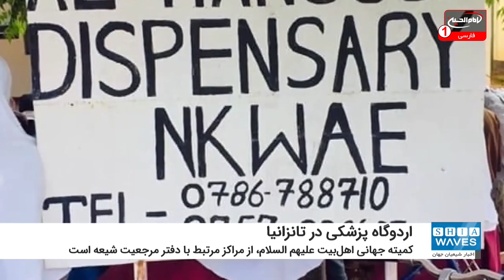برپایی اردوگاه پزشکی توسط کمیته جهانی اهل بیت علیهم السلام در تانزانیا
اخبار رسیده از کشور تانزانیا حاکی از آن است که کمیته جهانی اهل بیت علیهم السلام در این کشور، یک اردوگاه پزشکی برپا کرد.
به گزارش شیعه ویوز (اخبار شیعیان جهان)؛ کمیته جهانی اهل‌بیت علیهم السلام، از مراکز مرتبط با دفتر مرجعیت شیعه آیت الله العظمی سید صادق حسینی شیرازی (مد ظله العالی)، در کشور کویت، از برپایی اردوگاه پزشکی مخصوص معالجه بیماری های چشمی در شهر سینگیدا در کشور تانزانیا خبر داد.
این اردوگاه که در عمل به توصیه های مرجعیت شیعه مبنی بر رسیدگی به ساکنان مناطق محروم و کم بضاعت برپا شده است خدمات مختلفی را به مراجعه کنندگان به صورت رایگان ارائه می دهد.
مراجعه کنندگان با حضور در مقر این اردوگاه پزشکی در درمانگاه خیریه المنصور، از خدمات رایگان بهره مند و در صورت نیاز به مراکز درمانی پایتخت معرفی و انتقال داده می شوند.